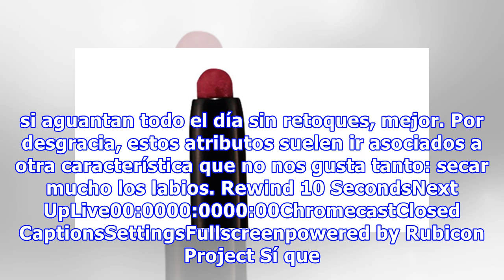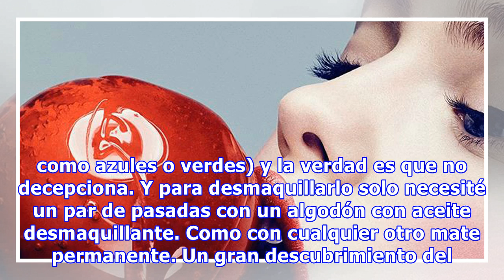Hemos encontrado el pintalabios que más aguanta y menos reseca